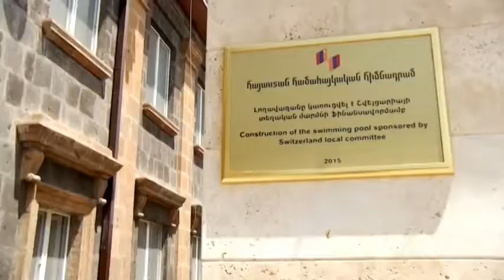Therapy Pool Built at Gyumri Children’s Home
The Gyumri Children’s Home, in Gyumri, Armenia, houses and provides specialized care to children with physical and mental disabilities below the age of six.

In 2015, Armenia Fund built an indoor therapy pool at the facility, with the support of the Swiss-Armenian community. Prior to this project, in 2012, Armenia Fund completely renovated and refurnished the Gyumri Children’s Home, with the financial support of the German-Armenian community.